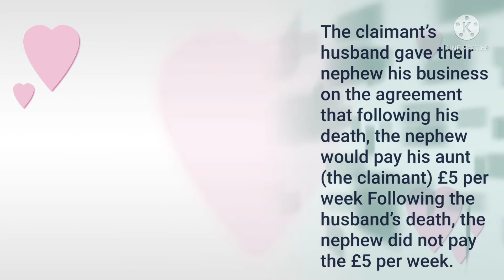Beswick v Beswick 1967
beswick v beswick, husband had take money, he died and wife did not claim the money.